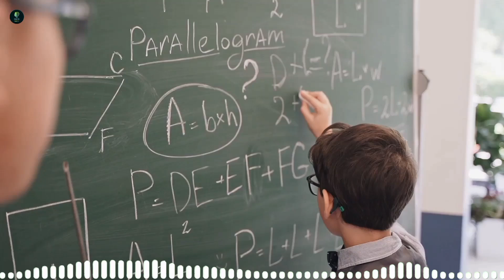कौन-से लोग हैं सबसे ज्यादा IQ वाले 🤯? क्या आप जानते हैं 🤔?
Top 11 People with the Highest IQ Scores Ever Recorded**

Discover the geniuses who have left an indelible mark on history with their extraordinary intellects. This video dives into the lives and achievements of the top 11 individuals with the highest IQ scores ever recorded:

1. **YoungHoon Kim**: IQ 276
2. **Johann Wolfgang von Goethe**: IQ 210-225
3. **Leonardo da Vinci**: IQ 180-220
4. **James Clerk Maxwell**: IQ 190-205
5. **Nicolaus Copernicus**: IQ 160-200
6. **William James Sidis**: IQ 200-300
7. **Carl Friedrich Gauss**: IQ 250-300
8. **Nikola Tesla**: IQ 160-310
9. **Francois Marie Arouet**: IQ 190-200
10. **Christopher Hirata**: IQ 225
11. **Terence Tao**: IQ 211-230

These brilliant minds have made groundbreaking contributions in fields ranging from science and mathematics to literature and engineering. Join us as we explore their fascinating stories and monumental accomplishments.

अब तक के सबसे ज़्यादा IQ स्कोर वाले शीर्ष 11 लोग**

ऐसे प्रतिभाशाली लोगों के बारे में जानें जिन्होंने अपनी असाधारण बुद्धि से इतिहास पर अमिट छाप छोड़ी है।  यह वीडियो अब तक के सबसे अधिक IQ स्कोर वाले शीर्ष 11 व्यक्तियों के जीवन और उपलब्धियों पर प्रकाश डालता है:

1. **यंगहून किम**: IQ 276
2. **जोहान वोल्फगैंग वॉन गोएथे**: IQ 210-225
3. **लियोनार्डो दा विंची**: IQ 180-220
4. **जेम्स क्लर्क मैक्सवेल**: IQ 190-205
5. **निकोलस कोपरनिकस**: IQ 160-200
6. **विलियम जेम्स सिडिस**: IQ 200-300
7. **कार्ल फ्रेडरिक गॉस**: IQ 250-300
8. **निकोला टेस्ला**: IQ 160-310
9. **फ्रैंकोइस मैरी अरोएट**: IQ  190-200
10. **क्रिस्टोफर हिराता**: IQ 225
11. **टेरेंस ताओ**: IQ 211-230

इन प्रतिभाशाली दिमागों ने विज्ञान और गणित से लेकर साहित्य और इंजीनियरिंग तक के क्षेत्रों में अभूतपूर्व योगदान दिया है। हमारे साथ जुड़ें और उनकी आकर्षक कहानियों और स्मारकीय उपलब्धियों का पता लगाएँ।